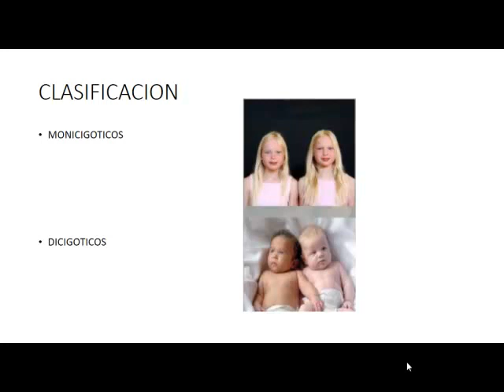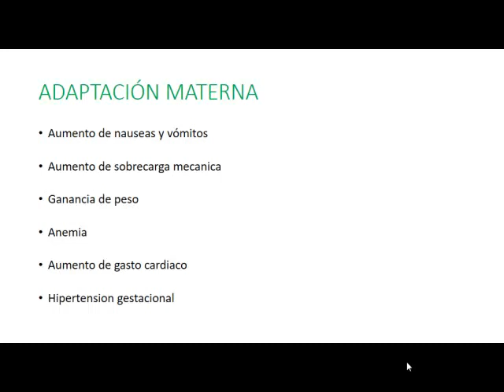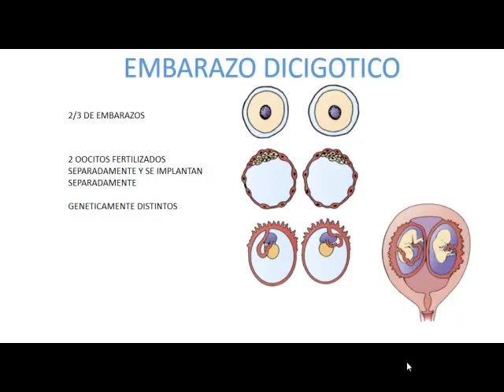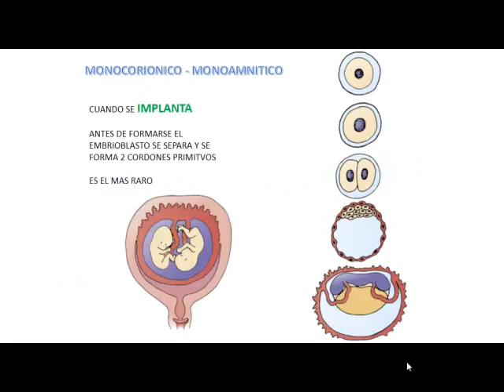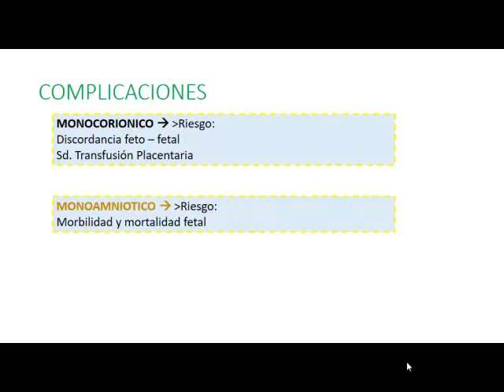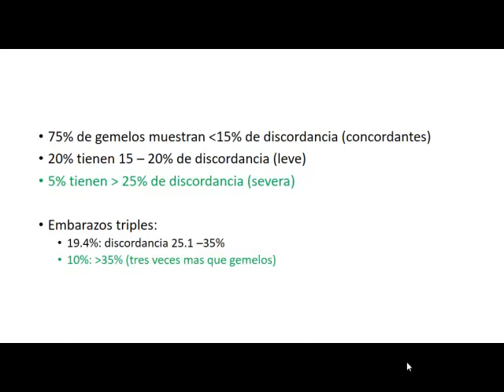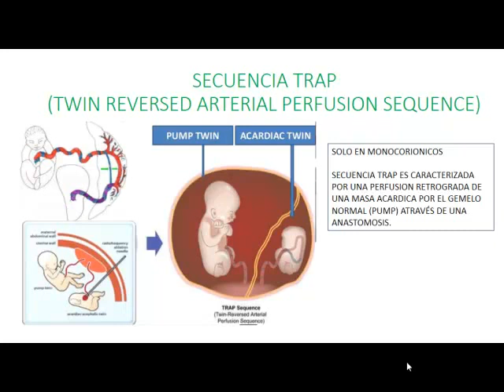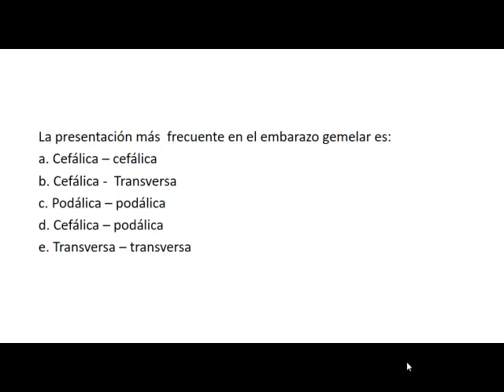Obstetricia - 2 embarazo multiple